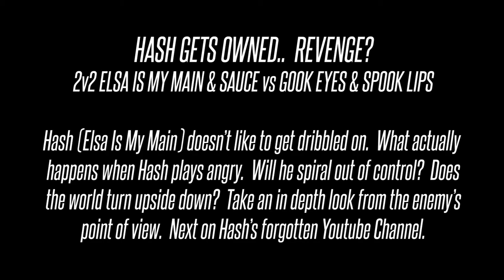Angry Hash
What happens when Hash plays angry?